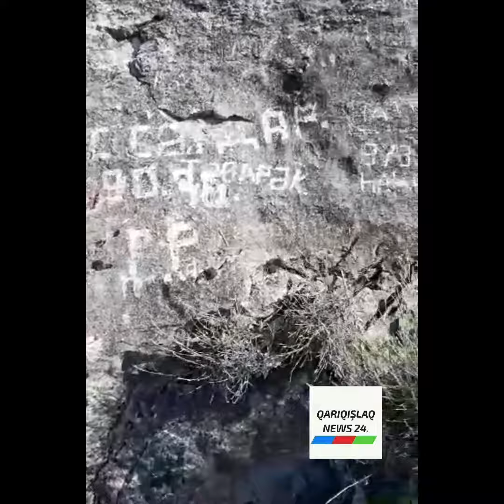Qarıqışlaq kəndi.Video : Zamin Əsədov.